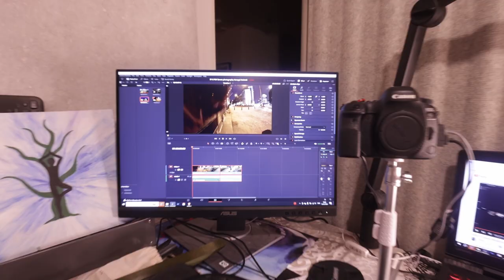Taking Ricoh GR IIIX for an awesome walk - shot on Hero 10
Let´s go for a street photography walk around Autotalo in beautiful Kamppi, Helsinki. Let me know if you want to join in real life.

Do you have questions or thoughts, don´t hesitate to reach out. Together we grow.